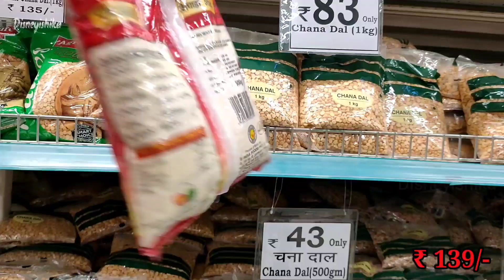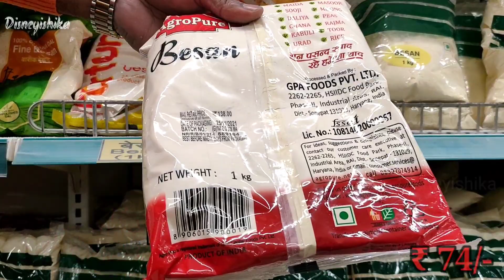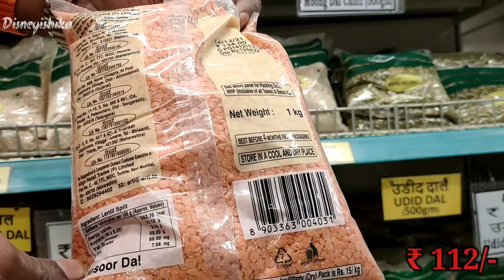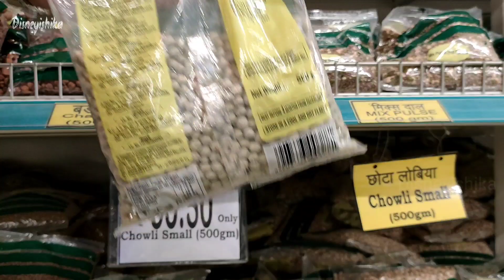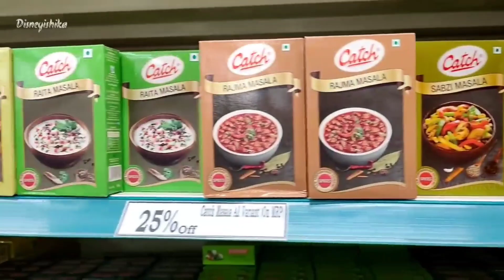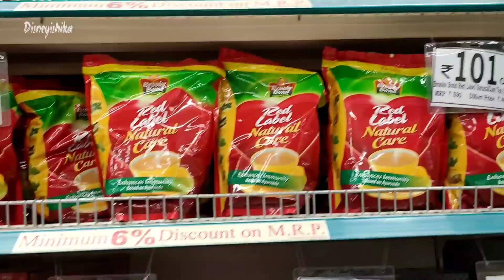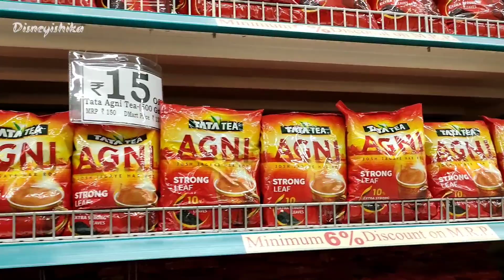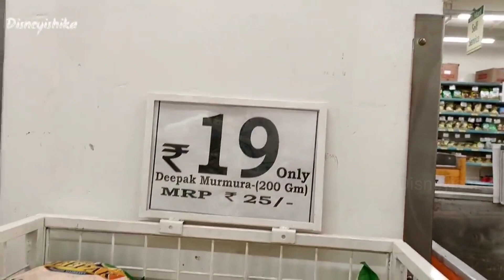D Mart Latest Grocery Price List || D Mart Latest Buy 1 Get 1 Sale || D Mart Latest Offers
Hyderabad